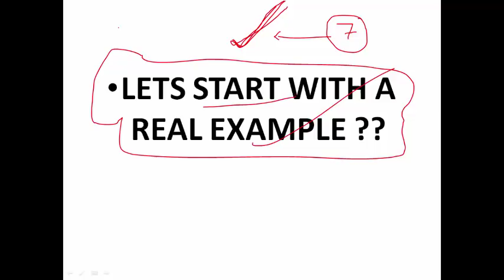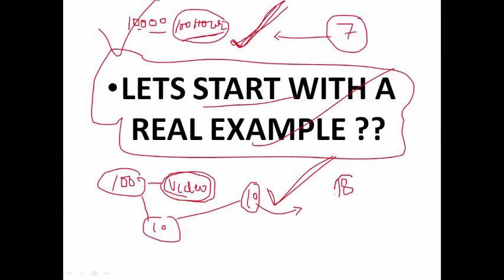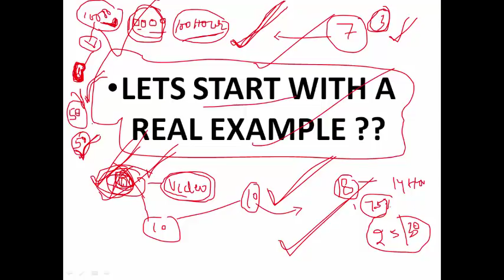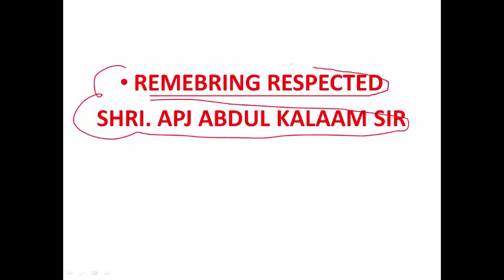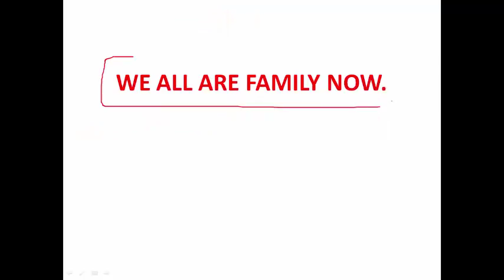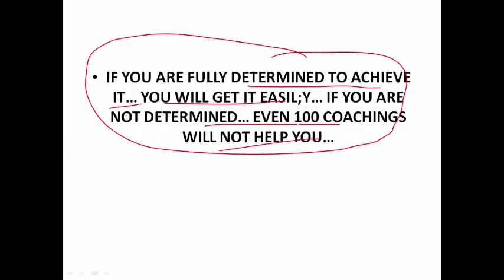Ugc Net - Why You Should Not Join Coaching ??